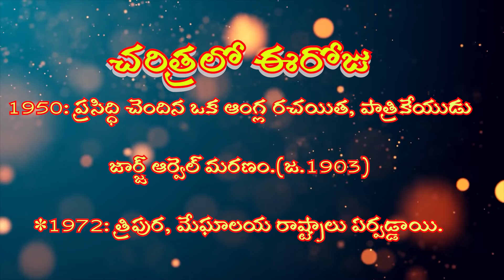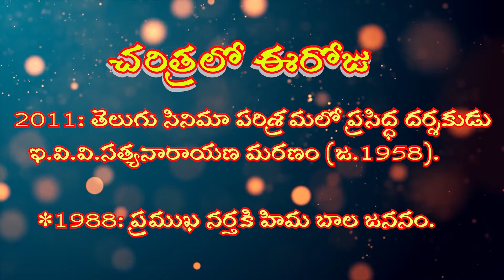చరిత్రలో ఈ రోజు # charitralo eeroju January. 21 # నవత టి‌వి